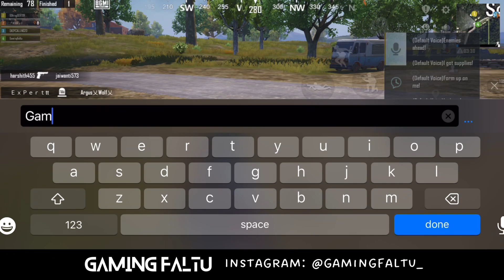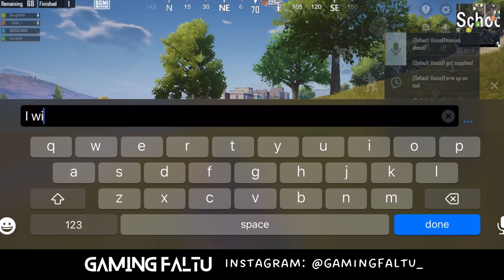FUNNY GAMEPLAY WITH RANDOM TEAMMATES | BGMI